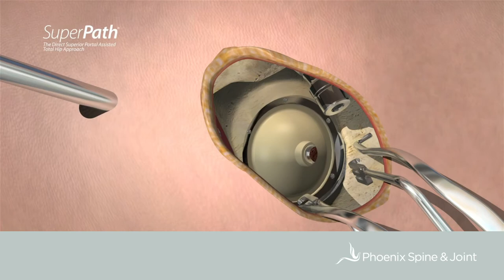Phoenix Spine & Joint | SuperPATH Hip Replacement -short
- Dr. James (Jimmy) Chow, M.D. talks about the benefits of the SuperPATH hip replacement technique and how many patients with hip pain are satisfied after the procedure that is done in an outpatient setting at Phoenix Spine & Joint.

SUPERPATH is a micro-invasive surgical approach for total hip replacement. The word itself is an acronym, which stands for SUPERior Portal Assisted Total Hip. The SuperPATH approach was adopted by orthopedic surgeons who wanted a less invasive option for their patients with a faster recovery. The incision for the SuperPATH approach is carefully selected to minimize soft tissue injury during the hip replacement procedure. The smaller incision and soft tissue sparing lead to a quicker, less painful recovery. The SuperPATH approach has been adopted by some orthopedic surgeons around the world as the best approach for hip replacement.

Dr. Jimmy Chow is an orthopedic surgeon specializing in hip and knee replacement who began using the SuperPATH hip replacement approach in his practice 12 years ago. Dr. Chow has replaced over 1,000 hips using the SuperPATH hip replacement protocol. The SuperPATH hip replacement reviews provided by his patients have been so positive that Dr. Chow has made the SuperPATH approach a substantial part of his career.

Like anterior hip replacement and the direct superior approach, SuperPATH does not damage the soft tissue such as muscle, tendons, or fascia. The site of the incision is selected based on a patient’s anatomy to allow direct access, and special tools are used to ensure the perfect orientation of the implants. As a result, Recovery from SuperPATH hip replacement surgery is much faster and better than the legacy posterior hip replacement surgery. Studies have shown eighty percent of patients rate their pain less than 4/10 without narcotics after SuperPATH hip replacement surgery.